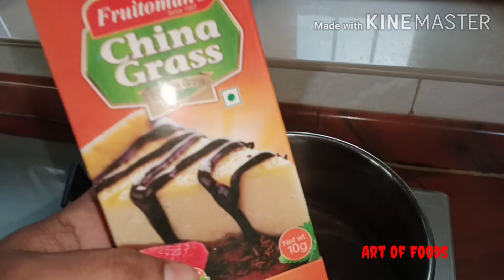OCEAN PUDDING🤩 recipe/തേനൂറും ഇളനീർ പുഡിങ്/ART OF FOODS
Tender coconut -2,
250g sugar,
10g-china grass,
3drop blue color